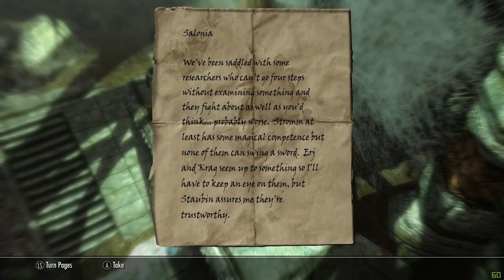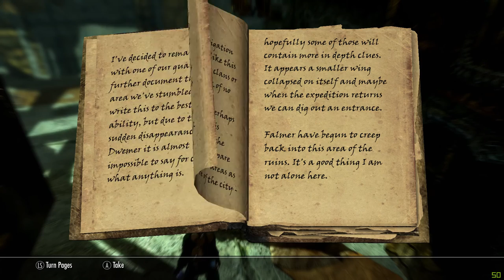Skyrim PC: 2016 Modded part 16.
I am using the Nexus Mod Manager to mod Skyrim.
Here are the Mods I am using at the moment.
A big thank you to all the creators of these
mods.
Gold Spell
The Lethal Legacy Network.